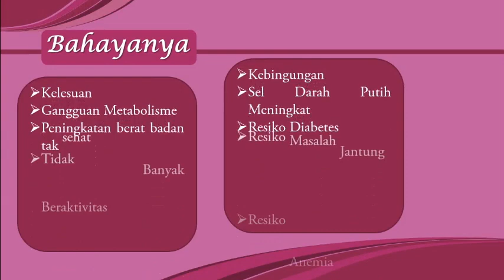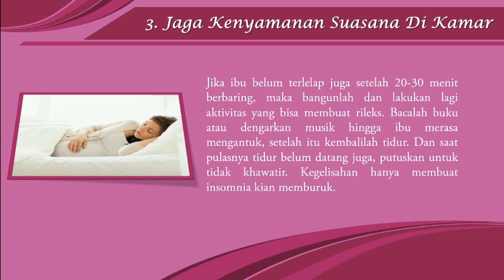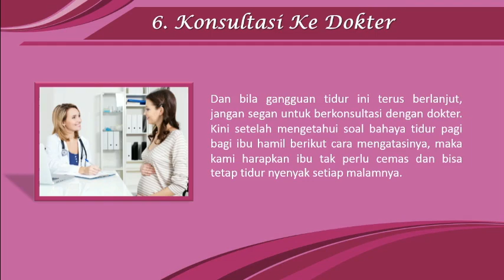Bahaya Tidur Pagi Bagi Ibu Hamil Serta Cara Menghindarinya Juga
Tidur di pagi hari ternyata tidak boleh bagi ibu hamil
Apa aja bahayanya ya??? Tonton langsung videonya

Semoga bermanfaat
Terima kasih